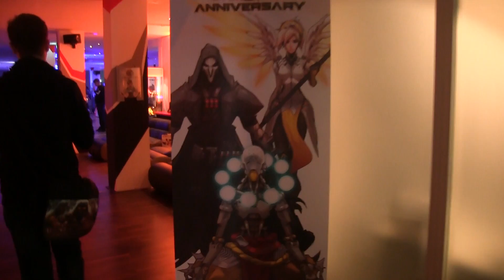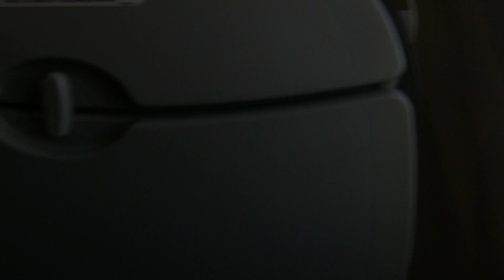Rocznicowa Impreza Overwatch! - Relacja!